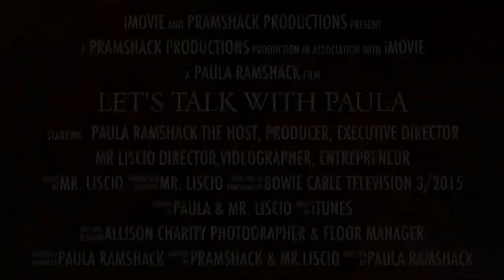Can A Convicted Felon Run For President?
In this episode, Paula chats with regular guest Donald Bell, Esq. to discuss the recent conviction of Donald Trump and what it means for his presidential run, voting rights and different states, and more!

Time Markers:

0:00 - Introduction
5:14 - Convicted Felon Runs For President
10:00 - Voting Rights Vary in Different States
12:17 - Democracy Is Inherently Chaotic
15:10 - Allusions to Hitler's Reign
17:00 - Vote For Judges, Sheriffs, and Your Local Offices
19:45 - Many Veterans Running For Office
28:20 - Closing Remarks